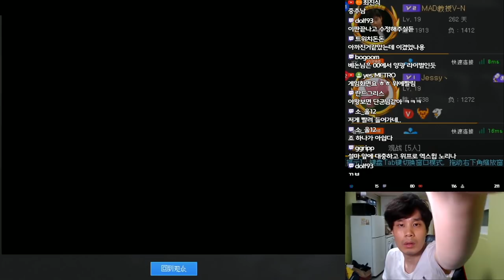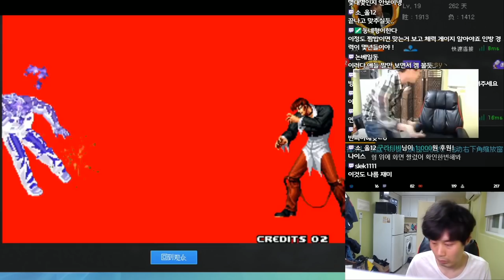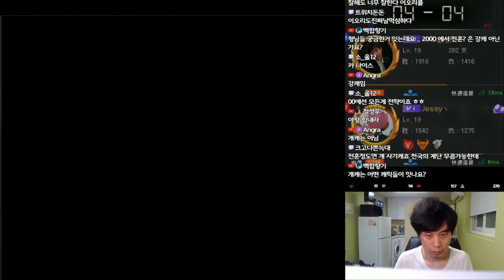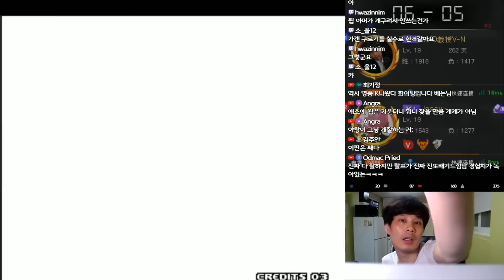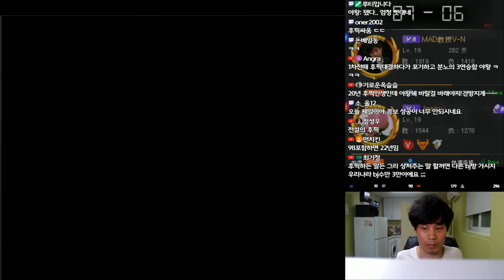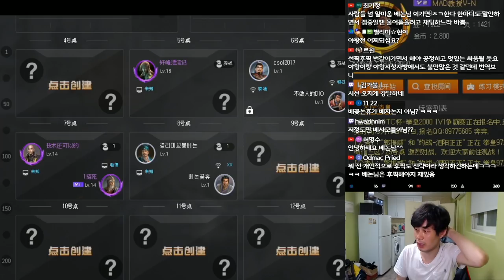새벽에 10만명이 기다린 야왕과의 대전[베논 킹오브2000]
2019년 3월 29일...새벽에 10만명이 기다린 야왕과의 대전[베논 킹오브2000]

4년만에 컴백한 전설의 베논의 생방송에 관심 부탁드립니다 ^^